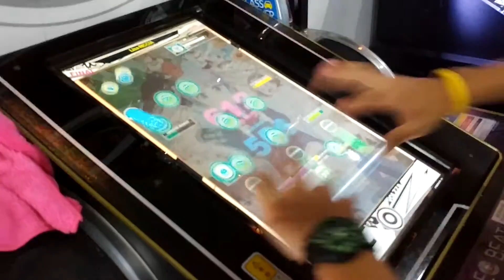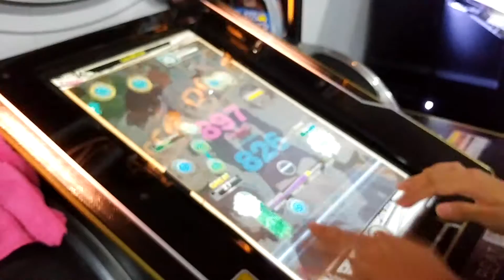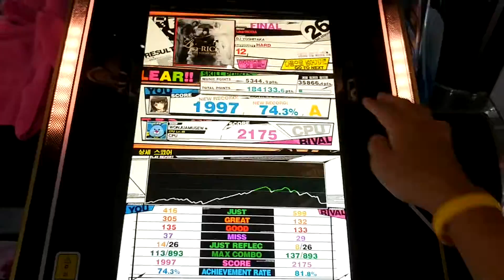[REFLEC BEAT VOLZZA 2] Lisa-RISSIA (HARD)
Lv.12
A
REFLEC BEAT colette
초점이 영 좋지 않게 되는 바람에 재촬영을 고려하고 있습니다.